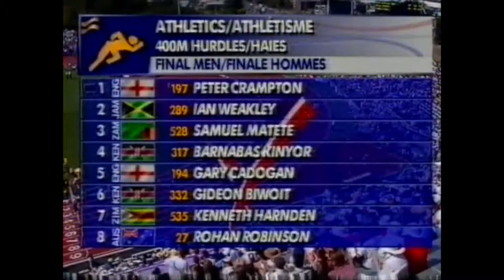5361 Commonwealth Track & Field 400m Hurdles Men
1994 Commonwealth Victoria 400m Hurdles Men
Samuel Matete  Zambia 48.67 NR
2 Gideon Biwott  Kenya 49.43
3 Barnabas Kinyor  Kenya 49.50
4 Gary Cadogan  England 49.71
5 Rohan Robinson  Australia 49.76
6 Kenneth Harnden  Zimbabwe 50.02
7 Peter Crampton  England 50.37
8 Ian Weakley  Jamaica 51.25